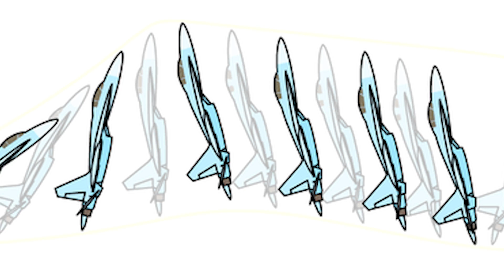Crazy Unsuccessful Cobra Maneuver on Aircraft Carrier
The Soviet-made Sukhoi Su-33 or Flanker-D is an all-weather carrier-based engine air superiority fighter that entered production before the collapse of the Soviet Union. Its unique design made it highly maneuverable and versatile for all sorts of aerobatics, including the hard-to-master Cobra maneuver.

Also called dynamic deceleration, the Cobra occurs when an aircraft flying at moderate speed abruptly raises its nose to a past vertical altitude position, stalling the aircraft and making  a full-body air brake before returning to a horizontal flying position.

Footage taken aboard the Russian aircraft carrier Admiral Kuznetsov shows how a lone Sukhoi Su-33 was tested to the extreme when it pulled off a demanding cobra maneuver during a Vertical Aborted Landing Maneuver.

As the Su-33 gracefully approaches the carrier’s runway, it seems like something is wrong, and the pilot must make a decision at the last second mere inches before its tail hits the ground...